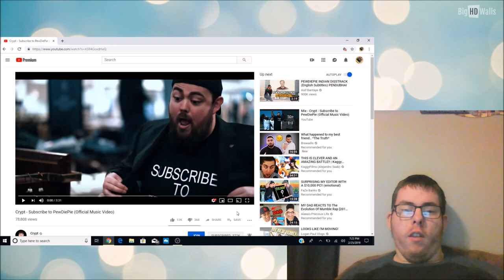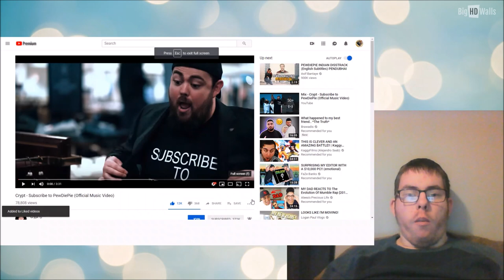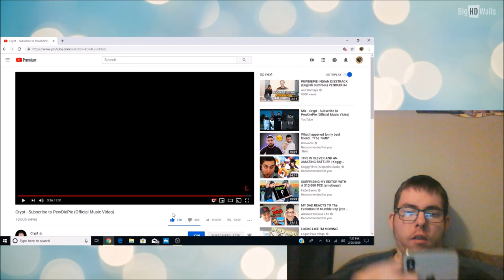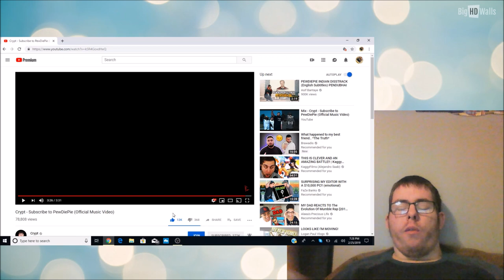Crypt - Subscribe to PewDiePie (Official Music Video) } My Reaction